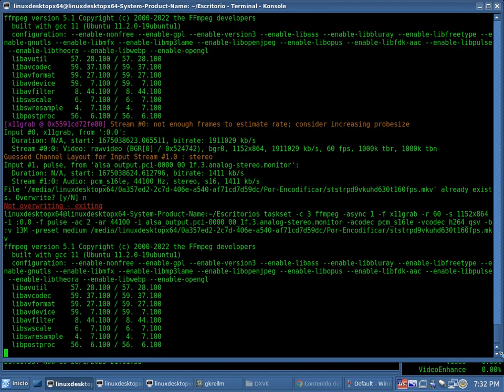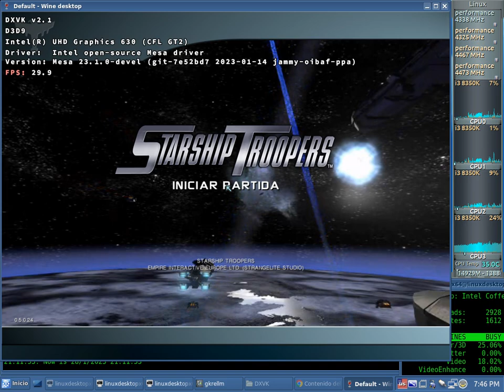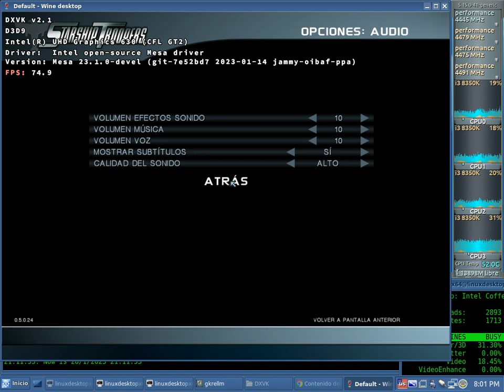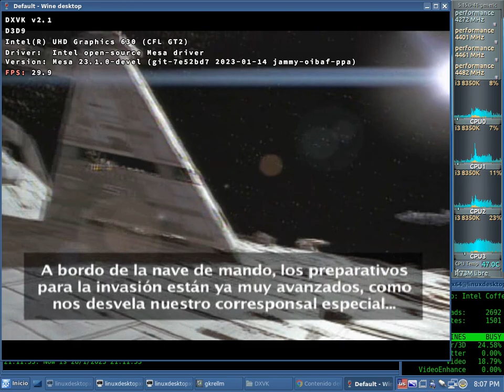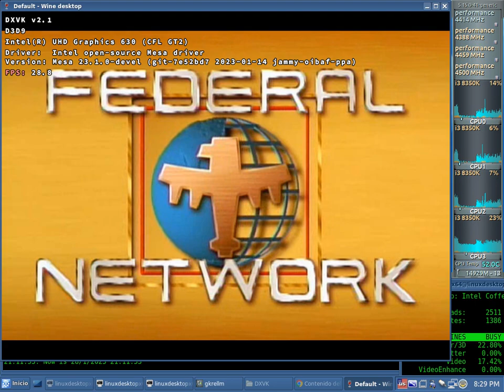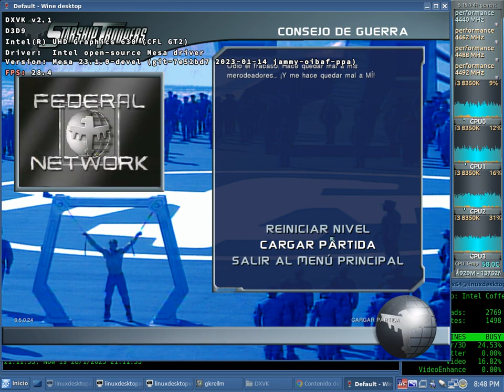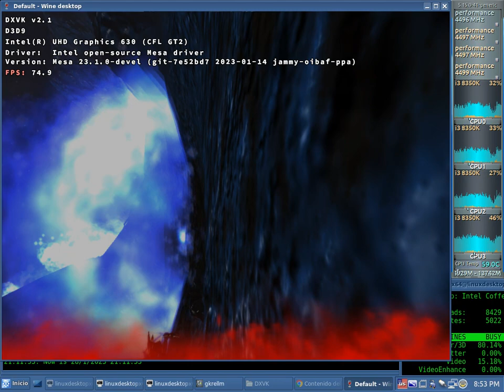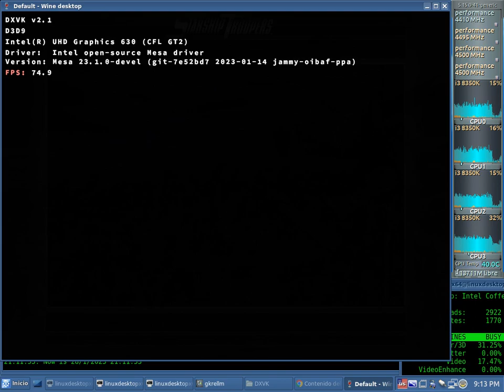Starship Troopers D9VK Test 60fps QuickSync x64 + Sound (Core i3 8350K) + Mesa 23.x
Starship Troopers D9VK Test 60fps QuickSync x64 + Sound

Mesa 23.x (obiaf ppa)

Xubuntu 22.04 x64 - Kernel 5.15 generic (ubuntu mainline) - CPUFreq: Performance

CPU: Core i3 8350K (Coffelake 14nm) 4.5Ghz + Scythe Mugen 5 Black Edition + TF9 14W/M.K Thermal Paste

MEMORY: 16GB DDR4 3600mhz (8x2) G.Skill Ripjaws V (dual channel: 56.25 gb/s)